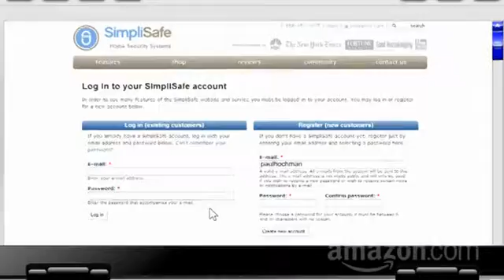Simplisafe2 Wireless Home Security System 8-piece Plus Package *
Check Amazon Price
Simplisafe2 Wireless Home Security System
The best wireless home security system value on the market, the 8-piece Simplisafe2 Plus Package features pre-programmed sensors that work together instantly -- right out of the box -- and you can install them and fully protect your home in 15 minutes or less. All systems are fully customizable, so you can start with the sensors listed in this package and add more of the sensors you need, whenever you want.
Searches related to simplisafe2 wireless home security system 8-piece plus package
simplisafe2 wireless home security system reviews
simplisafe home security diy wireless home security system plus